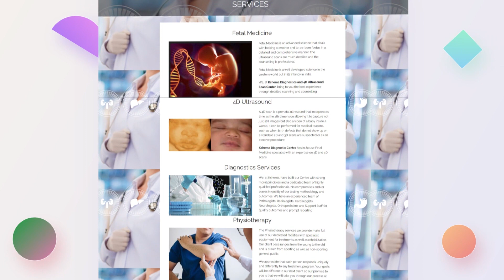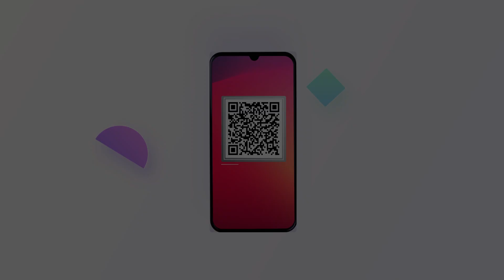Diagnostics Free Camp Video | Kshema diagnostics | Health Care | Awareness video | Fetus Scan | ECG